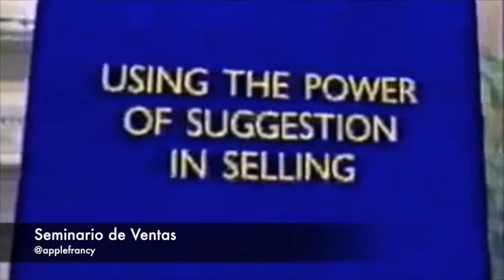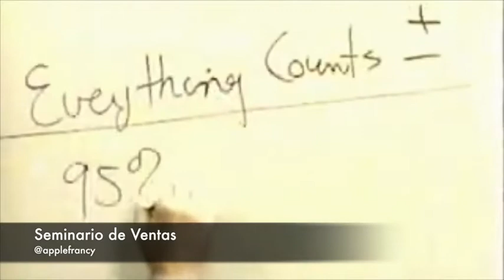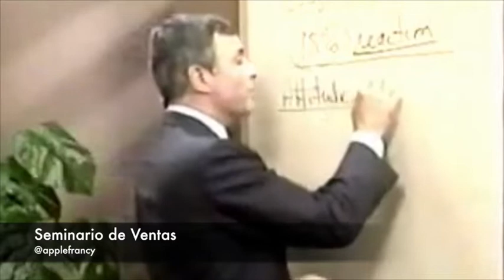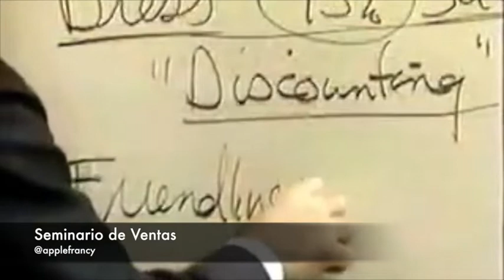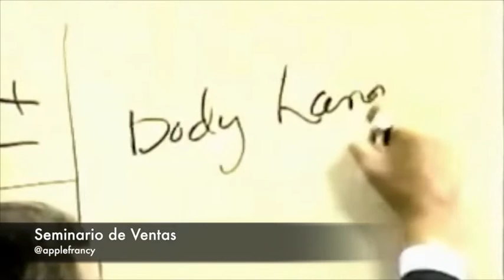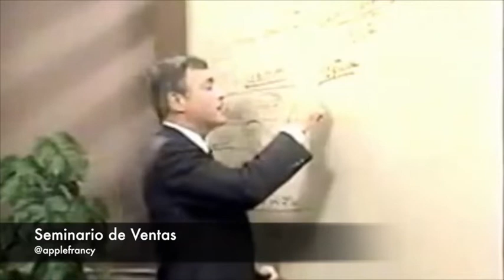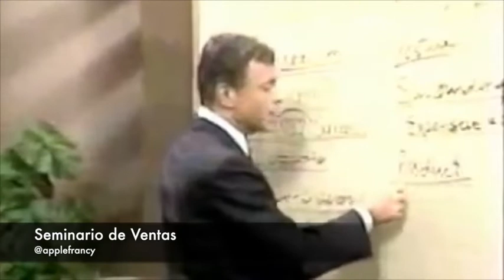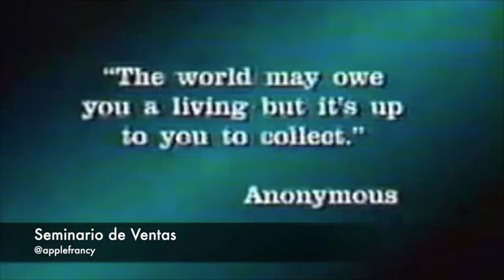10 Como usar el poder de sugestión en las ventas SEMINARIO DE VENTAS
10 Como usar el poder de sugestión en las ventas